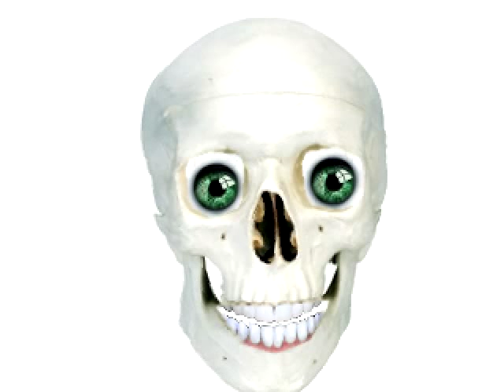Dell webcam central avatars and things